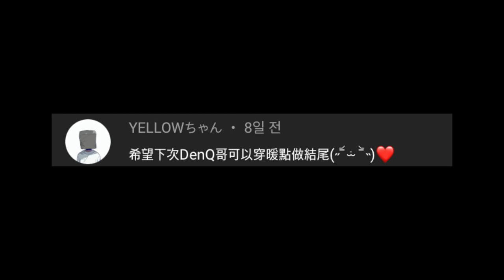週報｜IU親自解釋眼淚事件/引發公憤奇葩男最新後續/27歲就想結婚的SOMI/讓韓國空姐憤怒的YTR後續/TWICE定延不參加演唱會！DenQ